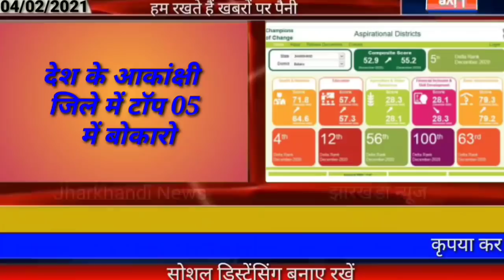आज 05 फरवरी 2021 झारखंड की ताजा खबर,1.6 लाख भर्ती jac board para teacher kisan karj news today jpsc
. thanks